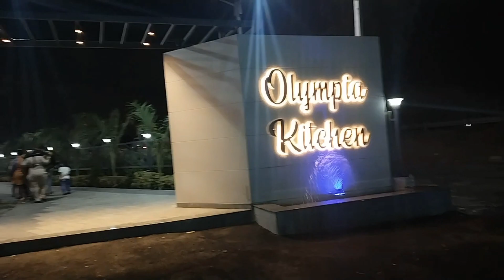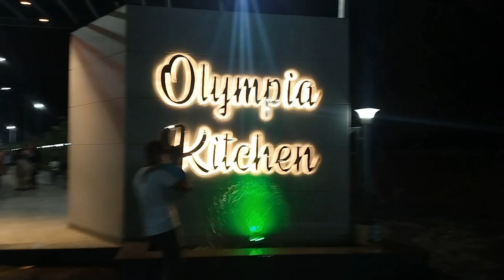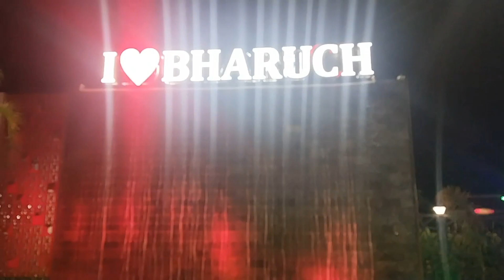Bharuch Olympia kitchen || ની મુલકત લિધી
Bharuch Olympia Kitchen|| kya khana tha || sobby vlogs 22 @souravjoshivlogs7028

vlogs
daily vlogs
vlog
sobby vlogs
sourav Joshi vlogs
family vlogs
Village vlogs
food vlogs
Olympia kitchen
Olympia kitchen restaurant
Olympia kitchen restaurant bharuch
bharuch restaurants
food lovers
Village vlogging
daily vlogging
family vlogging
food vlogging
Bawa Gore dargah
bawa gore dargah Sarif
narmada park
narmada park bharuch
travel vlogs
travel vlogging
bharuch food's
bharuch khari sing